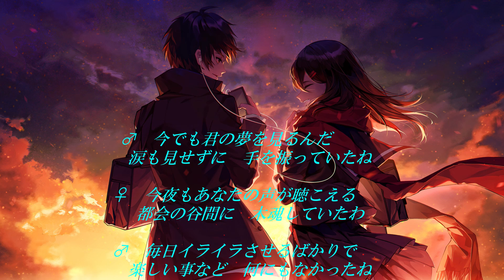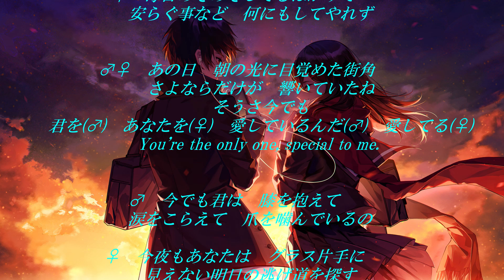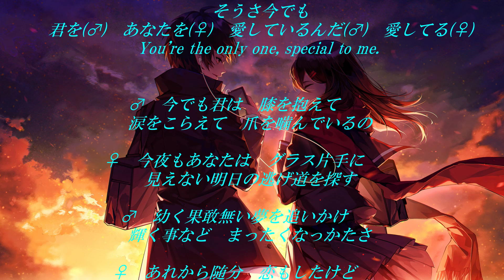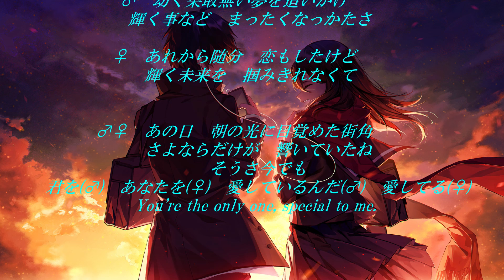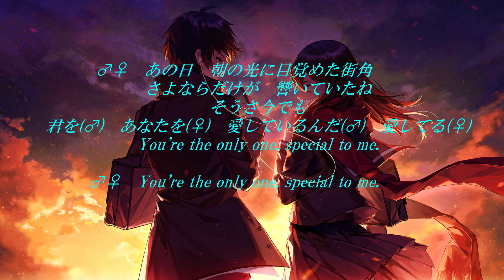【VOCALOID】You're The Only One / KEN & KAORI【オリジナル曲】